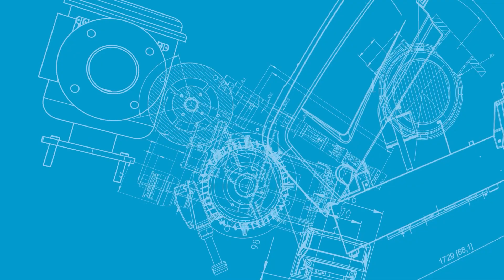Compresoare Portabile E-Air - Atlas Copco Power Technique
Gama de compresoare electrice portabile de la Atlas Copco - O soluție verde!